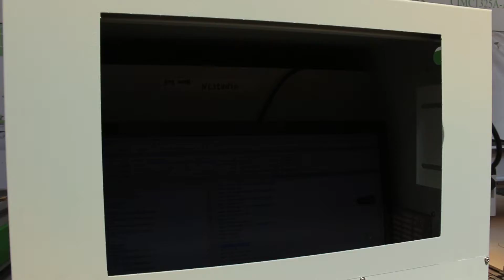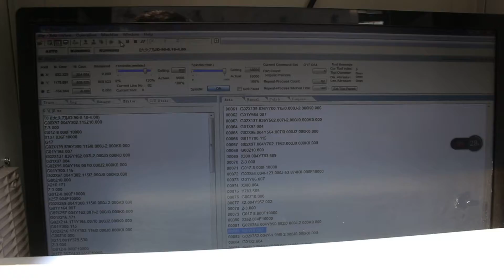Wooden furniture wood carving machine, 2040 wood router machine, cnc wooden door engraving machine